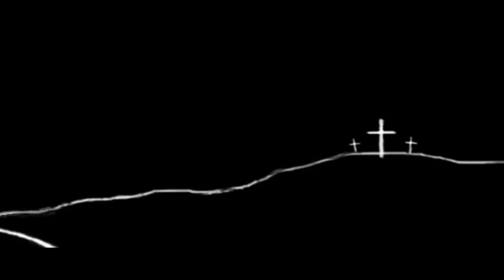02-12-12 manhã 2